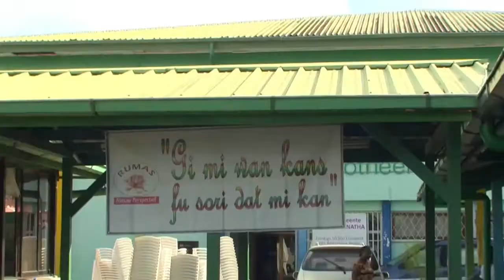13 05 2017 RUMAS hield Mama Prakseri Dey